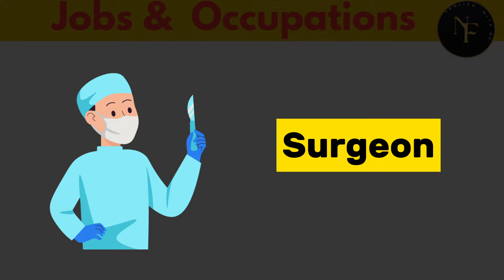Jobs & Occupations Vocabulary In English || Vocabulary With Pictures|| English With NF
In today's video I shared about jobs and occupations vocabulary  in english with pictures. This video will help you lots to enhance your knowledge and your vocabulary list.